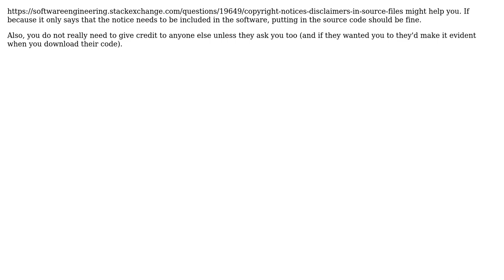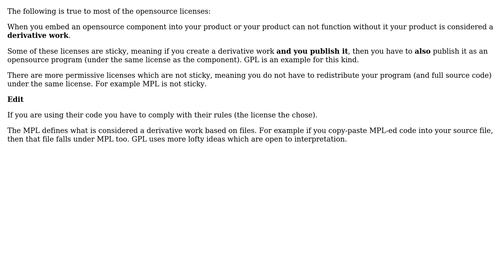Software Engineering: Copyright Laws for Apps (2 Solutions!!)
Software Engineering: Copyright Laws for Apps

With thanks & praise to God, and with thanks to the many people who have made this project possible! | Content (except music & images) licensed under CC BY-SA | Music | Images & others | With thanks to user vbence user dgund user Andrew and the Stack Exchange Network Trademarks are property of their respective owners. You are responsible for your own actions.